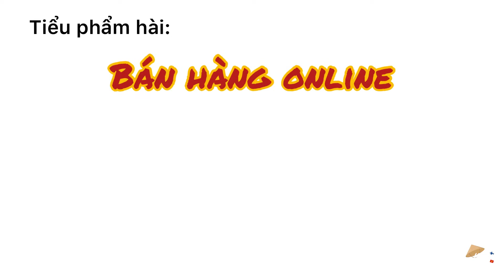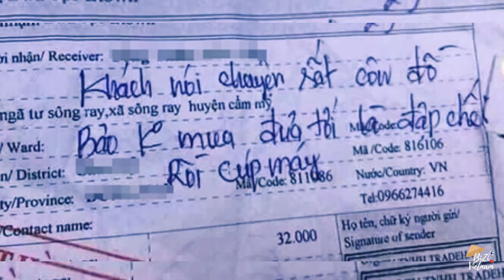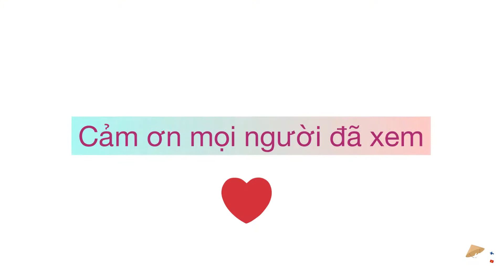BiziVietnam Kid Talents Bé Lucy Linh Nhi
🎈 [KẾT QUẢ TÀI NĂNG NHÍ] 🎈
Năm mới với nhiều niềm vui mới, BiziVietnam xin được công bố kết quả của cuộc thi Tài Năng Nhí Việt Nam tại Phần Lan. Hãy cùng BiziVietnam chúc mừng tất cả các thí sinh nhé  💐

Có tất cả 9 video gửi về tham gia.
Thời gian bình chọn: 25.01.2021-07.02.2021
Thời gian chấm giải: 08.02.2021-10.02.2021

Kết quả xin được công bố như sau 🎉

🥇Giải nhất: Phần thưởng trị giá 100€
Bé Việt Linh, 4.5 tuổi, thành phố Jyväskylä
Tổng số chia sẻ: 2007, tổng số like và emotional reactions: 184

🥈Giải nhì: Phần thưởng trị giá 60€
Bé Lucy Linh Nhi, 7 tuổi, thành phố Vantaa
Tổng số chia sẻ: 1047, tổng số like và emotional reactions: 148

🥉Giải ba: Phần thưởng trị giá 40€
Bé Lily Linh Đan, 3 tuổi, thành phố Vantaa
Tổng số chia sẻ: 813, tổng số like và emotional reactions: 97

Ban tổ chức quyết định trao giải phụ với phần thưởng đồng trị giá 20€ cho tất cả các bé đã tham gia cuộc thi như sau:

💝Giải Cảm xúc: Bé Minh Khang năng khiếu ca hát
💝Giải Siêu năng lượng: Bé Sainio năng khiếu nhảy tự do
💝Giải Siêu ngọt ngào: Bé Julia năng khiếu hát và nói tiếng Việt
💝Giải Sáng tạo: Bé Tuyền Nguyễn năng khiếu hội hoạ
💝Giải Siêu nhân: Bé Lucas năng khiếu múa lưỡi hình bông hoa
💝Giải Thân thiện: Bé Antony năng khiếu ca hát

Cùng với phần thưởng có giá trị như trên, tất cả các bé tham gia dự thi sẽ nhận Bằng khen của BiziVietnam và một cuốn sách tiếng Việt Nam để khích lệ tình yêu đối với ngôn ngữ và văn hoá Việt Nam.

BiziVietnam xin trân trọng cám ơn các nhà tài trợ đến từ Hội người Việt Nam tại Phần Lan, Đại sứ quán Việt Nam tại Phần Lan, công ty Kunam Oy, công ty Sami, Hiệu sách Nguyễn Bích Lan Việt Nam đã góp sức cùng BiziVietnam tạo nên giá trị tốt đẹp cho cuộc thi này và cho trẻ em Việt Nam tại Phần Lan.

BiziVietnam là Hội ngôn ngữ và văn hoá Việt Nam tại Phần Lan, tổ chức đầu tiên quảng bá và gìn giữ ngôn ngữ văn hoá Việt Nam tại Phần Lan trong cộng đồng người Việt Nam và cho bạn bè quốc tế sống tại Phần Lan.